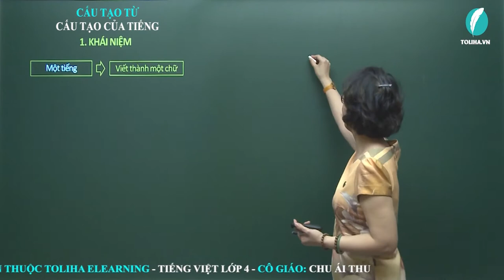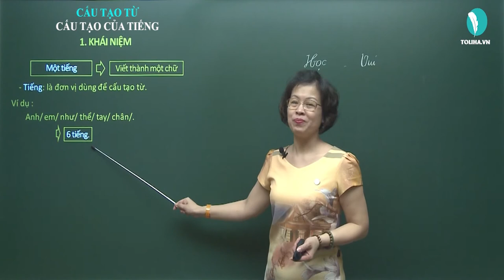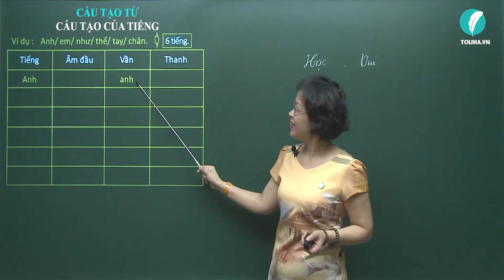Cấu tạo của tiếng - Luyện từ và câu - Tiếng việt 4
- Tiếng: là đơn vị dùng để cấu tạo từ.
Ví dụ:
    Anh em như thể tay chân ⇒ 6 tiếng.
Rách lành đùm bọc dở hay đỡ đần  ⇒ 8 tiếng